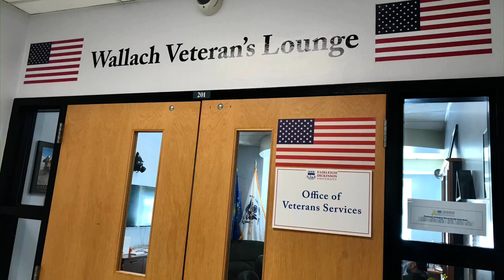Veterans: Achieve your Dreams at FDU!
FDU has been educating America’s veterans since 1946, and offers a variety of academic programs. FDU is a proud participant in the GI Bill® Yellow Ribbon Program, which allows a 100% eligible veteran to attend an FDU undergraduate, graduate, or certificate program at no cost.